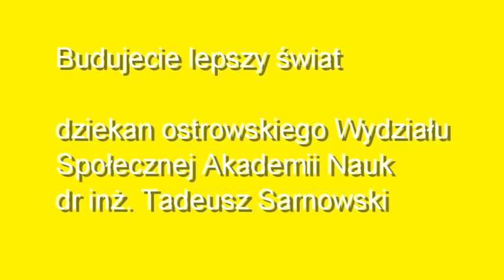Budujecie lepszy świat - dr inż. Tadeusz Sarnowski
Ostrow Wlkp.,Ostrowski Uniwersytet Trzeciego Wieku. Budujecie lepszu świat - powiedział dziekan ostrowskiego Wydziału Społecznej Akademii Nauk - dr inż. Tadeusz Sarnowski na inauguracyjnym spotkaniu członków Ostrowskiego Uniwersytetu Trzeciego Wieku.